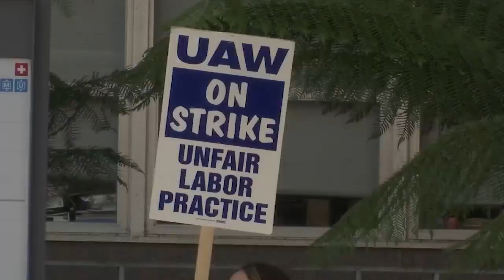UC researchers reach tentative agreement amid strike